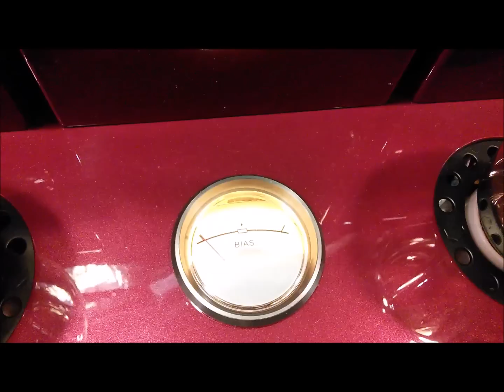TRIODE TRV-A300XR 300B シングル真空管アンプのご紹介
大阪市浪速区日本橋にあるオーディオ専門店「逸品館」が発信する、オーディオ情報のチャンネルです。